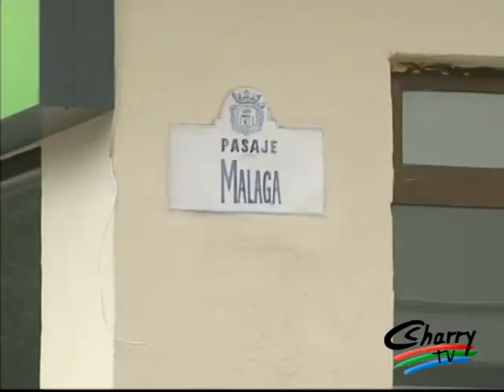Rescate de un Buitre en el Casco Urbano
Bomberos del Parque Comarcal de Ronda han intervenido esta tarde en el rescate de un buitre en el tejado de una vivienda en el Pasaje de Málaga, frente a la gasolinera situada en la Avenida de Málaga. En el rescate también han intervenido efectivos del SEPRONA de la Guardia Civil. El hecho se ha producido sobre las cuatro menos diez de la tarde. Agentes de Medio Ambiente se han hecho cargo del animal para su traslado al Centro de Recuperación de Especies Amenazadas.

Aunque pueda parecer llamativo, el rescate de un buitre en una zona urbana no es un hecho aislado. En la misma zona el año pasado bomberos de Ronda recogieron otros dos ejemplares encontrados en tejados.

Desde la Delegación de Medio Ambiente del Ayuntamiento de Ronda se ha informado también de que en la jornada de ayer se avistó a un buitre en el tejado de una superficie industrial. El animal presentaba un estado bastante débil, seguramente por la falta de alimento. Se dio aviso a los agentes de la Consejería de Medio Ambiente que finalmente no pudieron capturarlo, por lo que se baraja que pueda tratarse del mismo buitre. También fue avistado un ejemplar en una casa de campo en las inmediaciones de la ciudad.